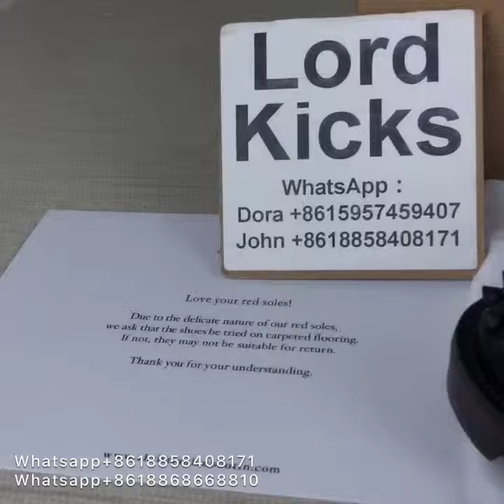Louis Vuitton mens dress shoes review/unboxing by wade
website ,share with you.

  by Wade lordkicks